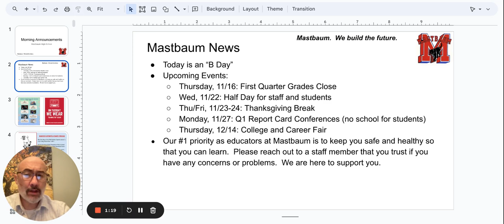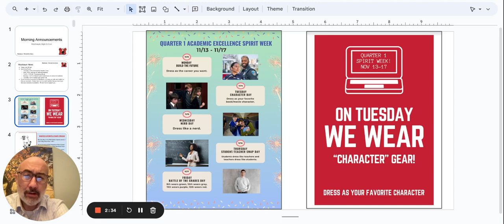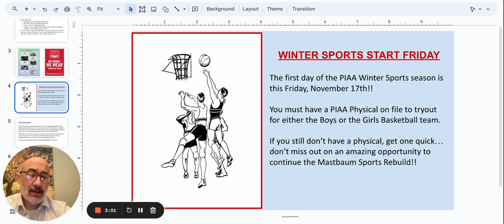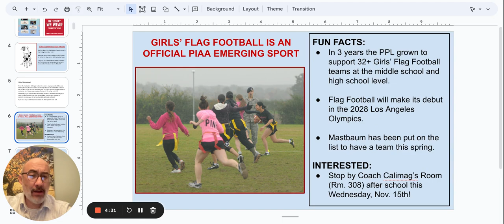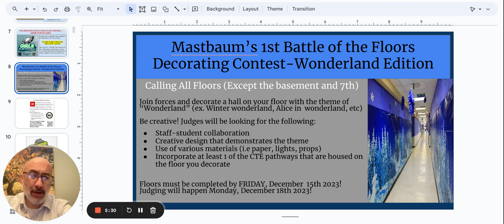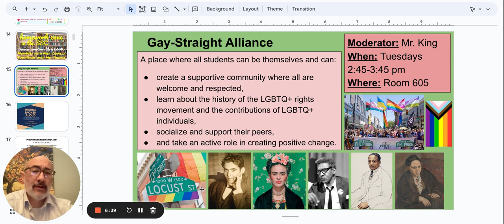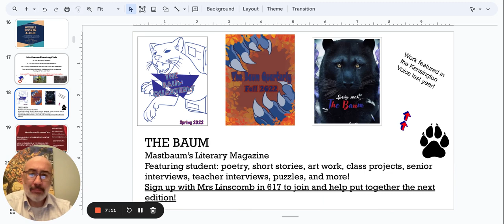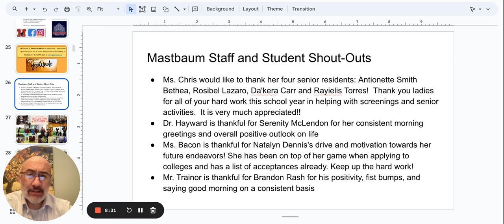Morning Announcements Google Slides 14 November 2023